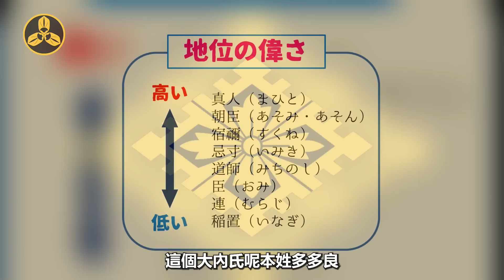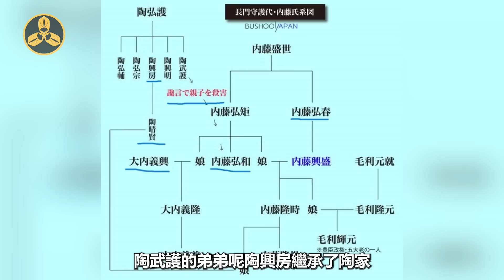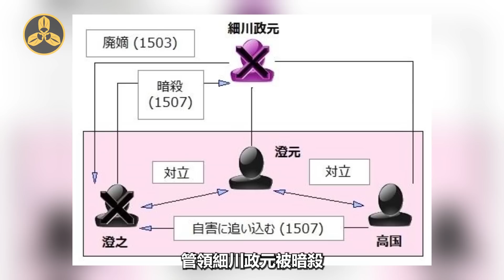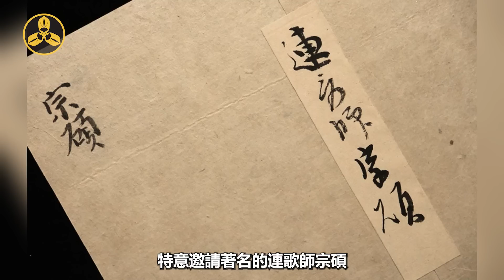擁立將軍，成功上洛！他比織田信長早六十年！他也許是戰國時代最早的“天下人”！ 西國之霸主 大内義興|蘭爸爸說故事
本視頻有簡體CC字幕，如有需要請點擊打開

ins:DaddyLan317